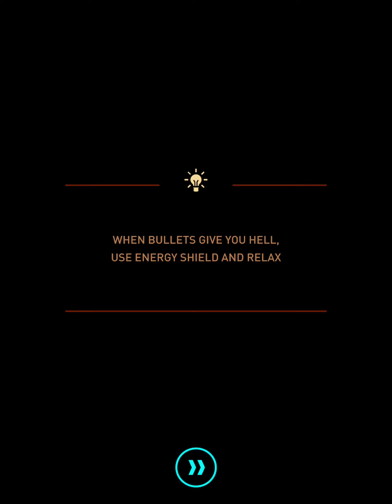Let's Play - Sky Force Reloaded (Stage 9 - Normal)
Stage 9 of Sky Force Reloaded!

Sky Force Reloaded basically entails running through virtual missions where you are challenged to shoot down attackers, rescue humans and gather stars and other resources along the way. As you work your way through various challenges, you’ll sometimes unlock different cards that give you either pieces to new planes or ships or different booster card which can be permanent or last only for a certain amount of time.